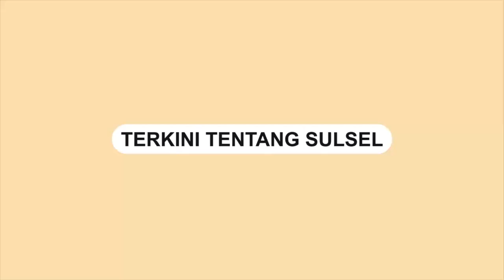Klarifikasi Bupati Cianjur Terkait Pernyataan Bencana Membawa Berkah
Sebelumnya Herman membuat pernyataan yang menimbulkan polemik bagi warga terdampak gempa.

Ia mengatakan bencana membawa berkah.

Ia juga menyebut pernyataannya itu mengutip beberapa kiai termasuk Aa Gym.

Video: h.hermansuherman
Video terkini dan terbaru..